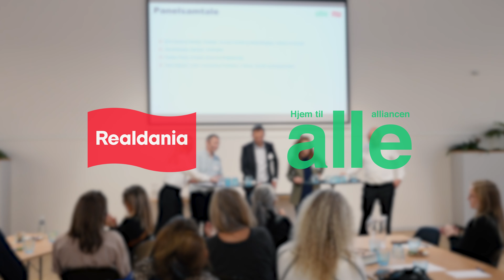Videoopsummering: Housing First-seminar – Erfaringer og læringer fra den nye hjemløshedsreform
Denne korte videoopsummering fra seminaret "Housing First – fra reform til nytænkende praksis" viser nogle af højdepunkterne fra dagen. Seminaret blev afholdt den 8. oktober 2024 af Hjem til Alle alliancen i samarbejde med Realdania og fokuserede på at dele erfaringer og viden om implementeringen af den nye hjemløshedsreform, der byggede på Housing First-princippet. Deltagerne fik en opdatering om hjemløshedssituationen i Danmark, indsigter fra evalueringer af kommuners forsøg med nye løsninger, samt værktøjer til at mobilisere fællesskaber for unge på vej ud af hjemløshed.